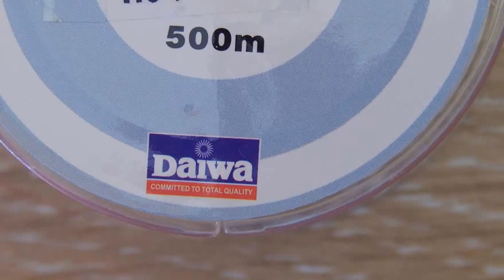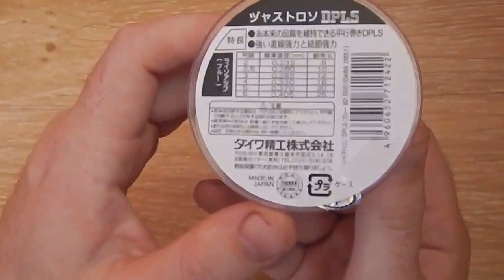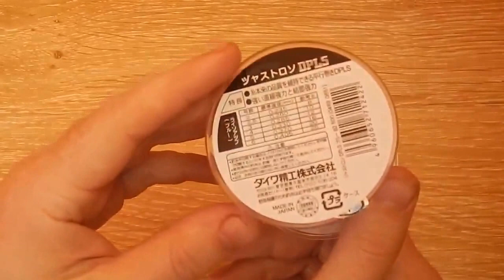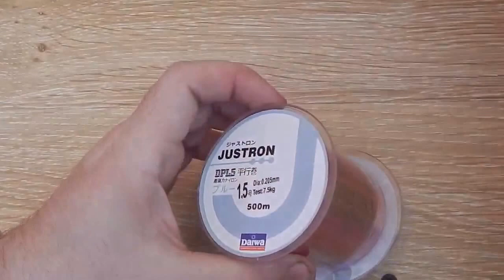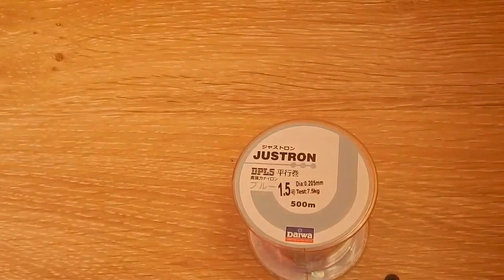Японская леска "DAIWA" из Китая)) Дешёвая но отличного качества!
Японская леска "DAIWA" из Китая)) Дешёвая но отличного качества! в большой размотке 500 м.